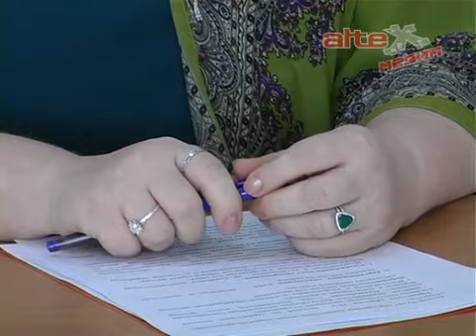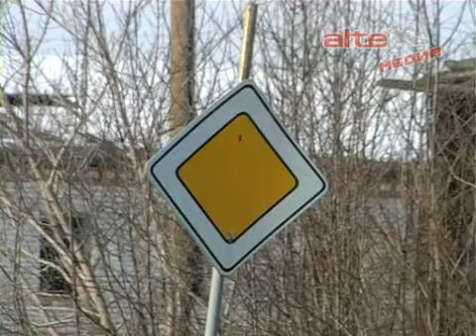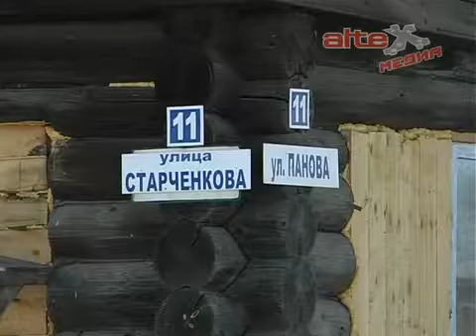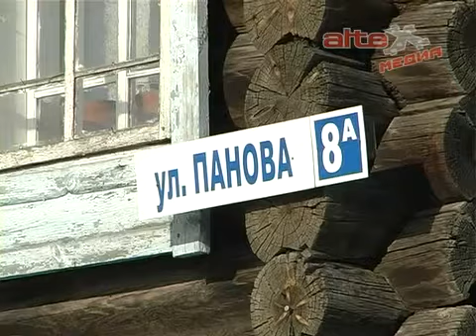Посёлок Красногвардейский подвёл итоги прошлого года